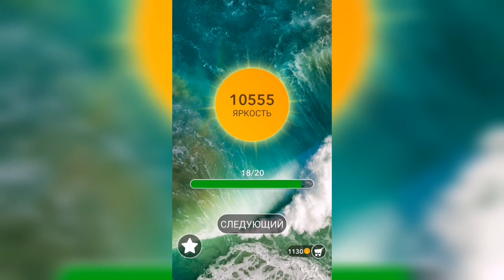Word / Слово Крест: Поиск русского кроссворда / Уровень 328